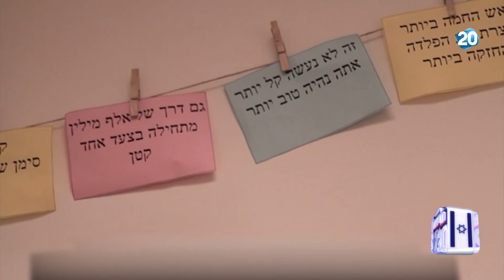מגזין העולם היהודי | 16.7.2020 | התכנית המלאה